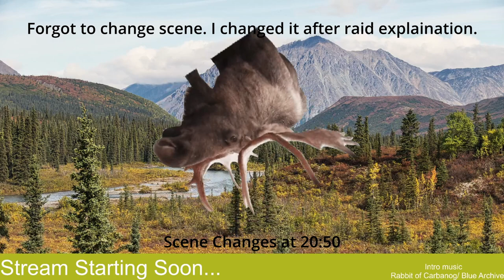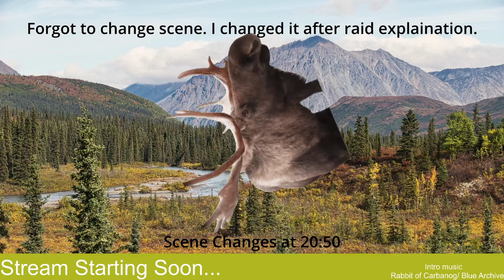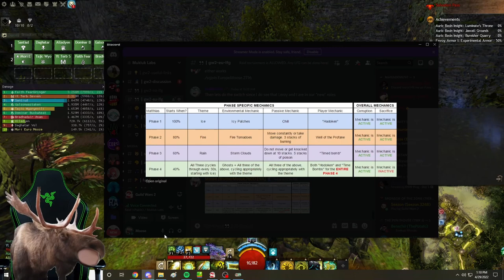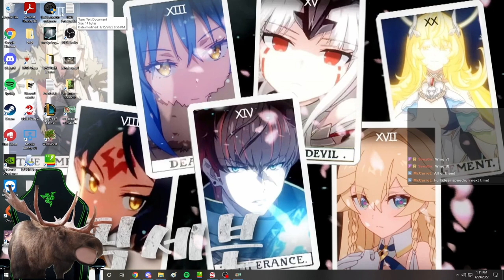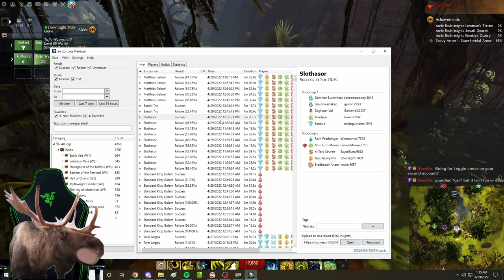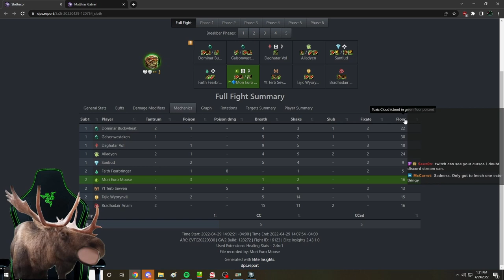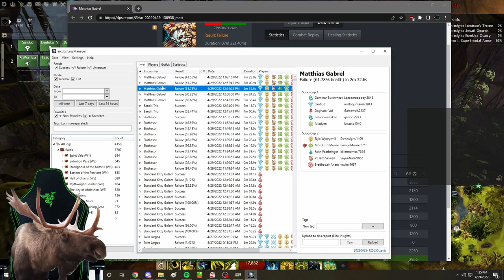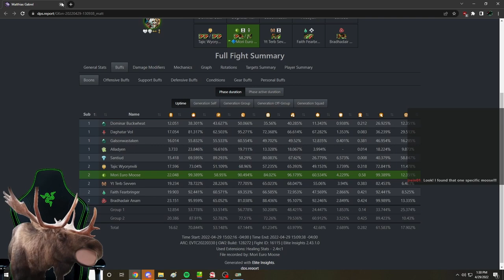Raid Training #85 w2 on EU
This is a training Raid that was run on April 29, 2022

If you want to watch these live or join in, check out my twitch and consider following me